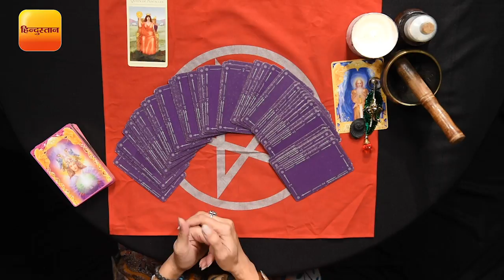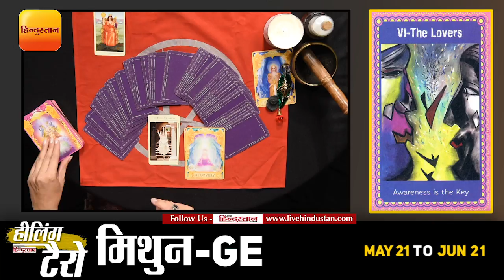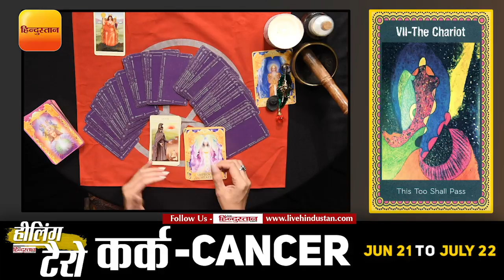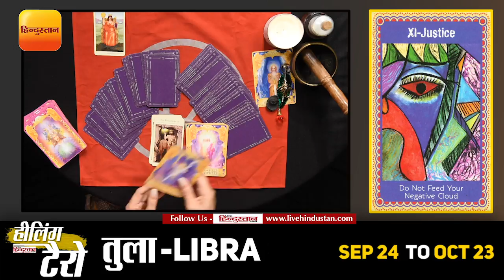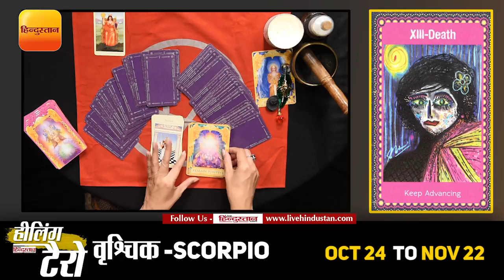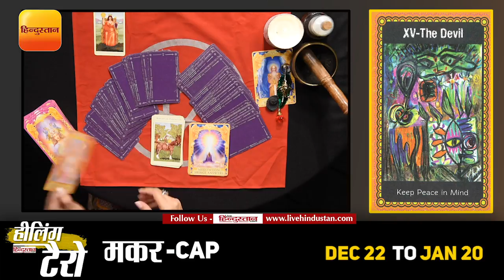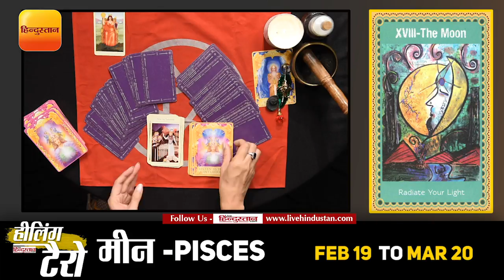Healing Tarot : टैरो कार्ड बताएंगे कैसा रहेगा आपके लिए 8 नवम्बर का दिन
भूत, वर्तमान और भविष्य को लेकर जिज्ञासा रखने वाले लोग सिर्फ ज्योतिषशास्त्र में ही नहीं बल्कि टैरो कार्ड में भी काफी विश्वास रखते हैं। टैरो कार्ड विधा को मुख्य रुप से प्रश्न शास्त्र की तरह प्रयोग किया जाता है। इसमें पूछे गए प्रश्न के अनुसार उत्तर देने के लिए तीन कार्ड निकाले जाते हैं और फिर कार्ड्स पर अंकित चित्रों में छुपे संकेतों से उत्तर दिया जाता है। टैरो कार्ड लगभग 2 हजार साल पुरानी एक अद्भुत और प्राचीन विधा है।